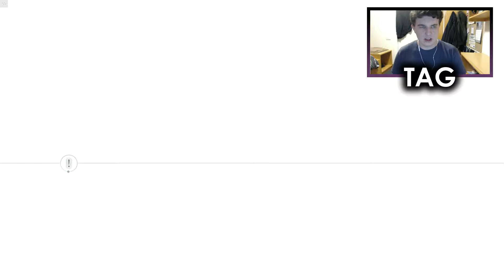BATTLE OF THE CHESAPEAKE | Assassin's Creed III [Ep. 47]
In this episode we complete the West Point challenge set before assisting the French in the Battle of the Chesapeake. Upon our return to the Homestead, we help Doctor White with the injured shipmates before saying goodbye to an old friend...

PSN - BritishGamerX98
Steam - michael.hillyard98